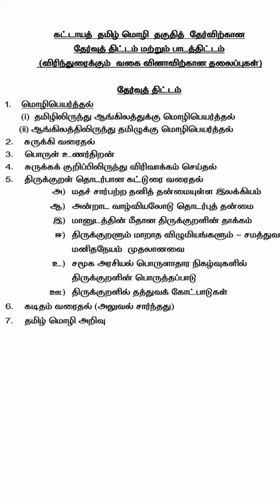Thirukkural new TNPSC update !!!